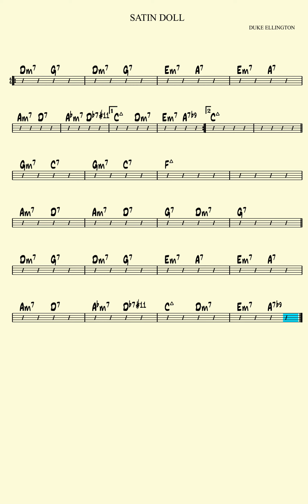Satin Doll: C Major (110bpm) - Phone Jazz Backing Track for Bass